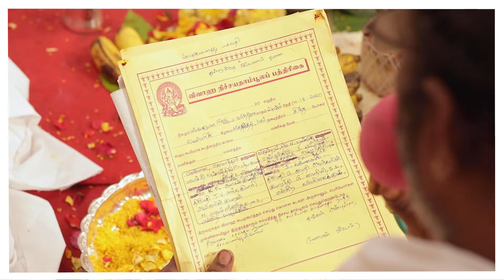Manush Mythili Engagement Teaser